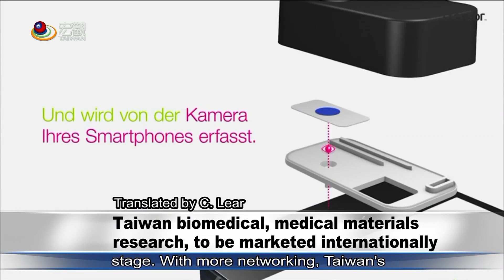推動生醫新創 醫材突破 Taiwan biomedical, medical materials research, to be marketed internationally—宏觀英語新聞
To promote the bio-medical industry, a "Biomedical Development Board" has been established. Observers say Taiwan has first class technology but it needs marketing and channels to succeed.  The new board hopes that  the public can give them a little more time.

為了推動生醫產業,共同成立了「國家生醫創新發展會」台灣的新創生醫產業要能成功，關鍵不在技術，而是通路，也期待外界能給他們多一點時間。

➨更多宏觀影片：
《新聞類》